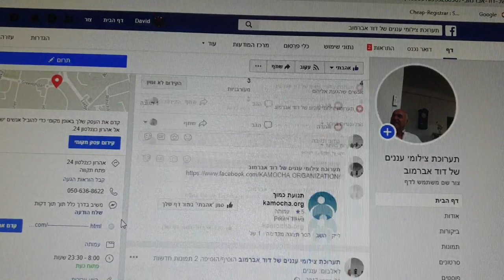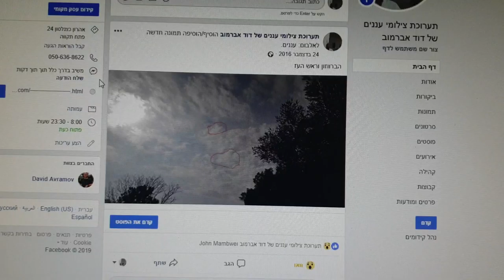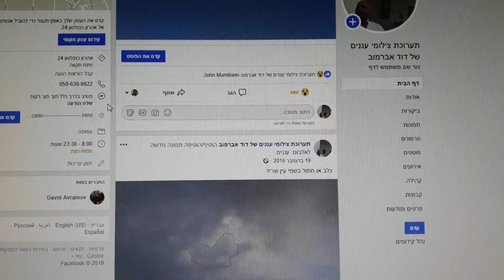יש לי תחביב מיוחד אני מצלם עננים ולאחר מכן עם תוכנת הצייר של מערכת ההפעלה חלונות אני מקיף בקוו אדו